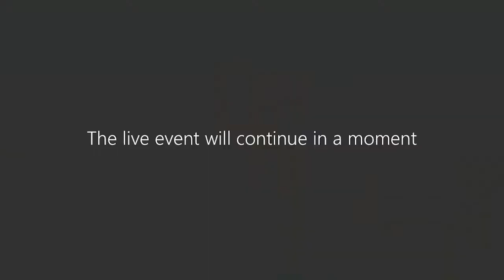What do we want from our MPs?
What does it mean to be a member of parliament? What do people expect from their elected representatives? And how much have these expectations changed in recent years?

The row about MPs’ second jobs has triggered a discussion about what MPs are for and what their priorities should be. From representing constituents and dealing with casework to scrutinising government and improving legislation, MPs have many responsibilities.

So how should an MP divide his or her time? How has this changed over recent years? Should MPs be taking on extra paid work outside parliament? And what do constituents ultimately want from their representative?

To discuss these questions and more, the IfG brought together an expert panel:

Tim Bale, Professor of Politics at Queen Mary, University of London
Sir Peter Bottomley, Conservative MP for Worthing West
Ben Lake, Plaid Cymru MP for Ceredigion
Marie Le Conte, political journalist and author

This event was chaired by Dr Catherine Haddon, Senior Fellow at the Institute for Government.